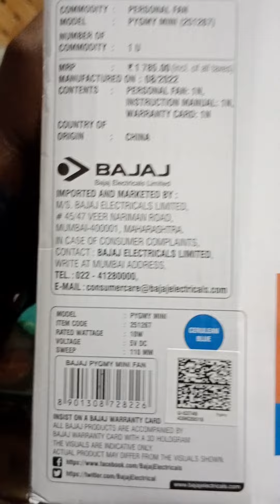Bajaj company ka DC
doston mein Aaj aapko DC Bajaj fin ke Bajaj wall fan ke bare mein bataunga aur hamari video mein uske bare mein Puri detail diye rakhi hai aur aap usko video dekhte ko chadhane ke bare mein aap samast hii